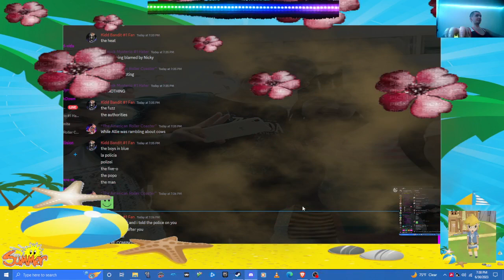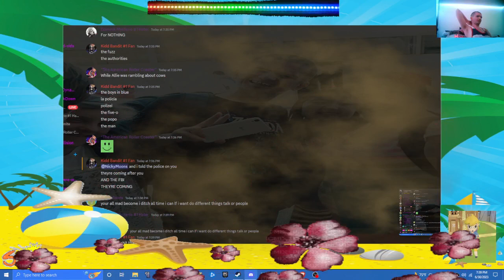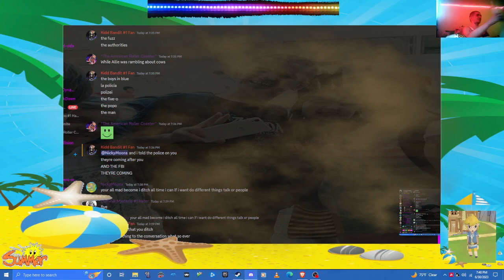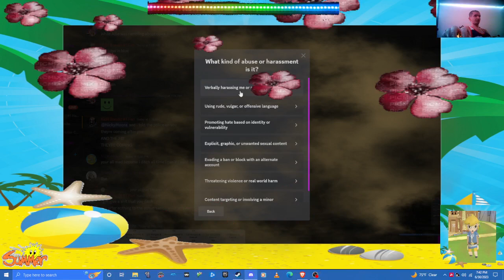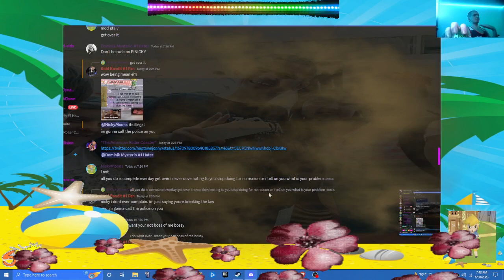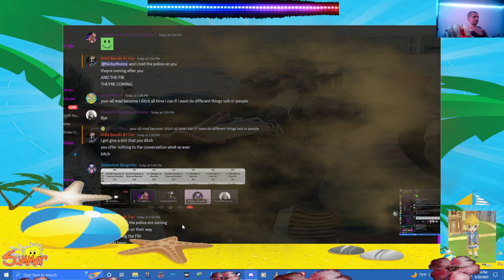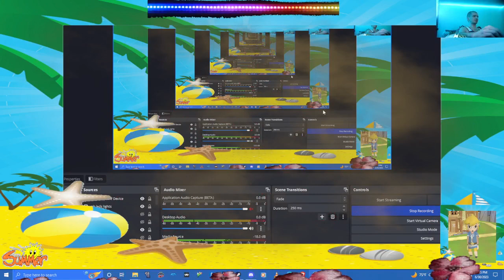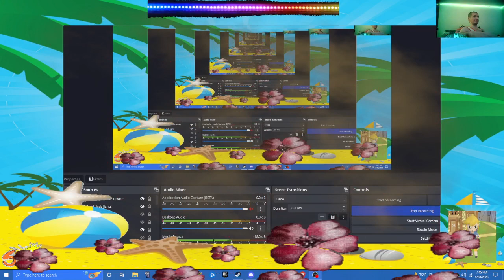i was bully by my brother friends update